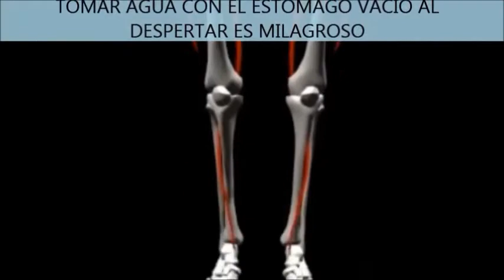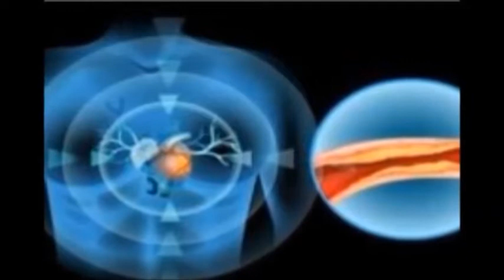TOMAR AGUA CON EL ESTÓMAGO VACÍO AL DESPERTAR ES MILAGROSO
TOMAR AGUA CON EL ESTÓMAGO VACÍO AL DESPERTAR ES MILAGROSO! MIRA COMO AYUDA A TU CUERPO!
Usted ya ha escuchado que 7-8 vasos de agua es importante para que el cuerpo funcione correctamente, pero ¿sabes lo que es el momento óptimo para beber agua?

Sólo unos pocos saben que beber un vaso de agua justo después de despertarse tiene beneficios terapéuticos. Aquí hay algunas razones por las que el agua potable se debe realizar a primera hora de la mañana: